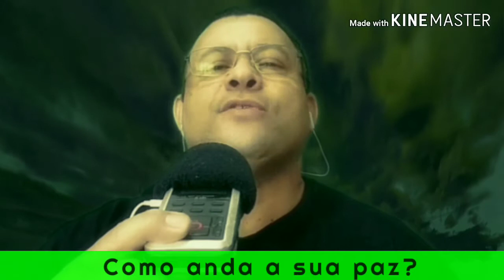Como anda a sua paz?